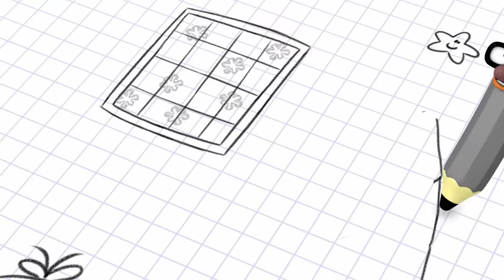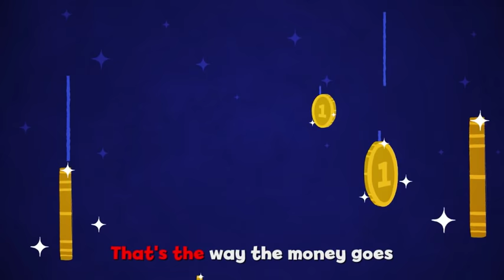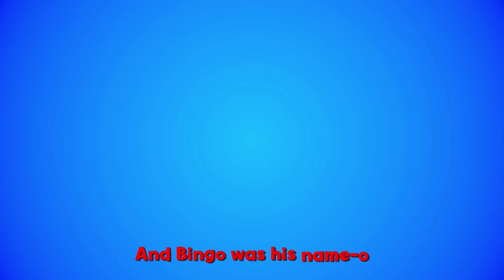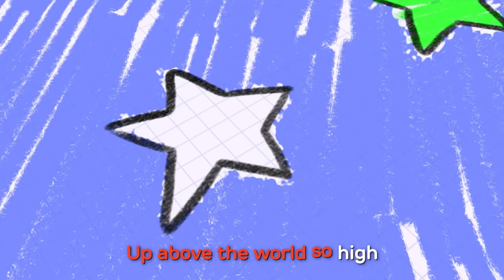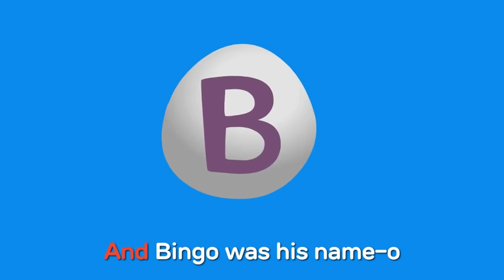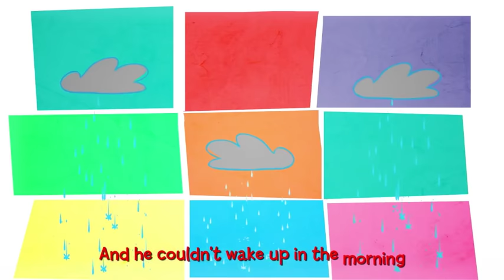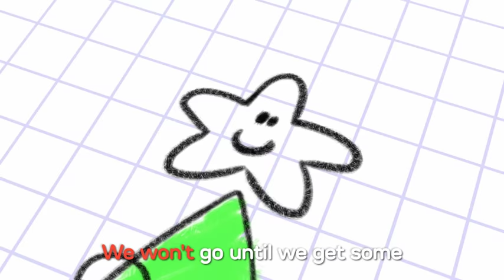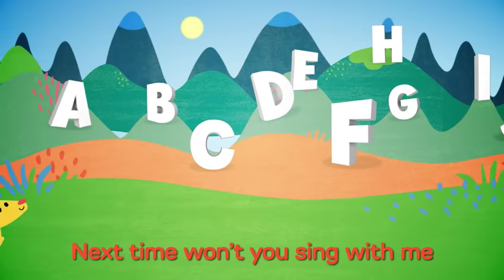Christmas Day Special🎅Xmas Songs And Nursery Rhymes For Kids | Merry Christmas From Baby First TV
Christmas day special from baby first tv. christmas songs and nursery rhymes for kids. a great way to spend with your family on this Christmas day. merry Christmas🎅 from baby first!!